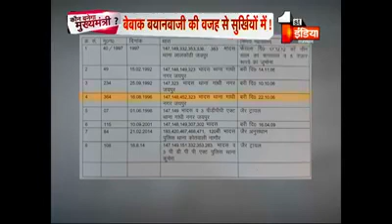News18 rajasthan hanuman beniwal news //कोन बनेगा मुख्यमंत्री //hanuman beniwal//sarbhjeet siyag